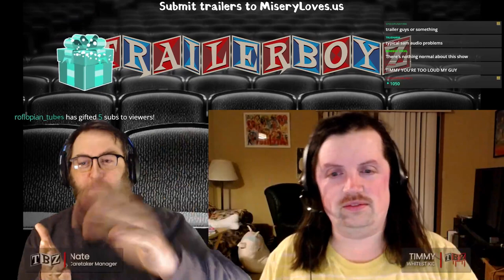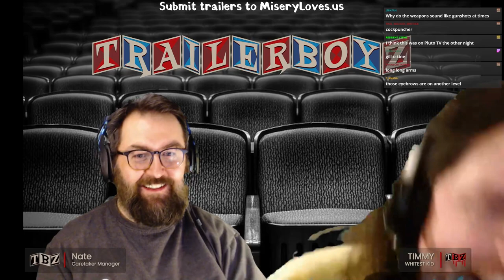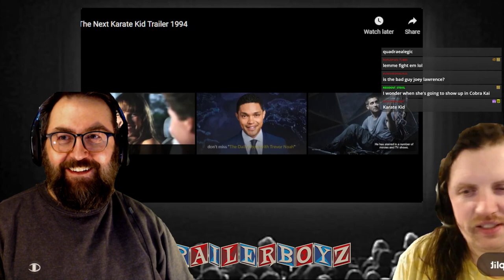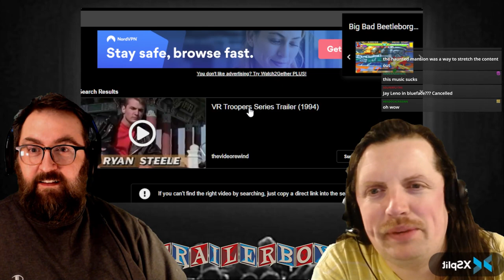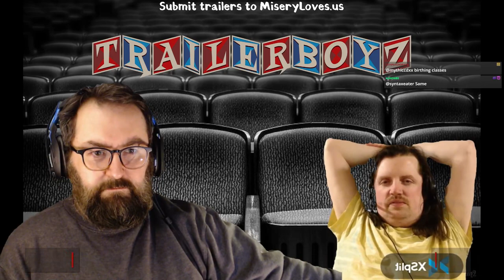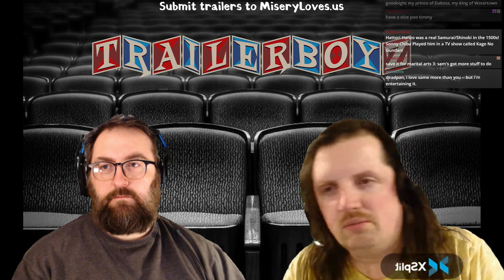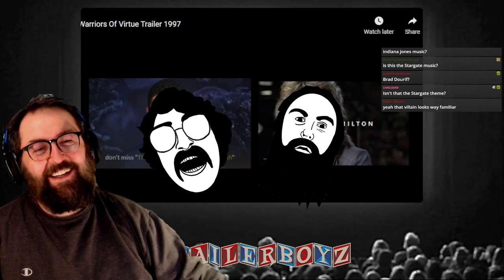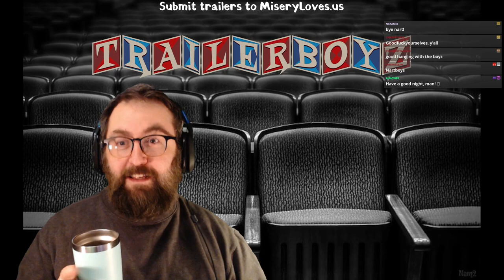TRAILER BOYZ Ep 32 - Martial Arts PART 2! 04/24/2022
Sundays 9pm EST/ 6pm Pacific